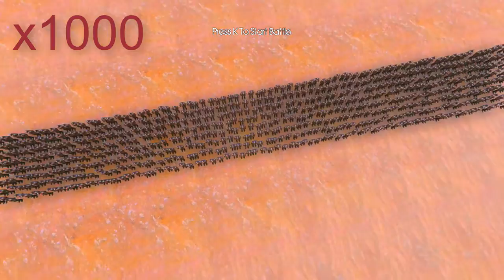Sonic Vs 1000 Sakaarams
Sonic Vs Sakaarams
Sonic Vs 1000 Sakaarams (1 vs 1) - Ultimate Epic Battle Simulator
❹ - Post a comment in your opinion on the video ● 💬 Comment
- Do the bell button to receive a post when uploading a new video ● 🔔🅱🅴🅸🅸
And do not forget that your subscription to the channel increases its beauty, and you can tell us why you canceled your subscription with us
Thank you brother for your support of the video: 💓🆂: 💓🆂: 💓🆂: 💓🆂
It is you who give me hope so that I can continue to progress: 💓🆂: 💓🆂: 💓🆂: 💓🆂